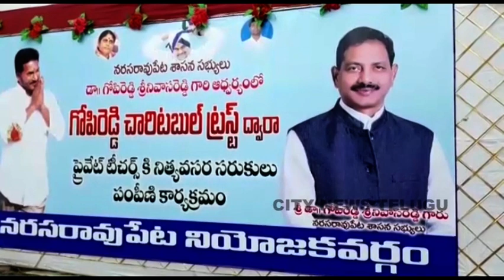గోపిరెడ్డి ఛార్టిబుల్ ట్రస్ట్ ద్వారా సాయం - mla